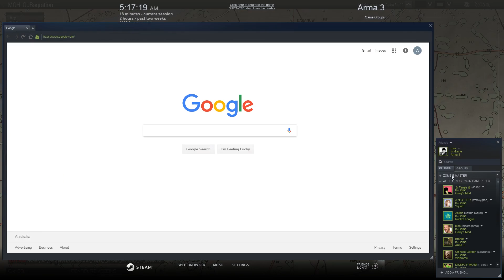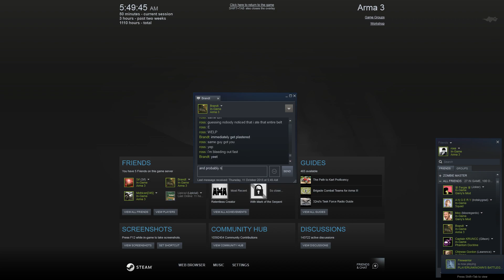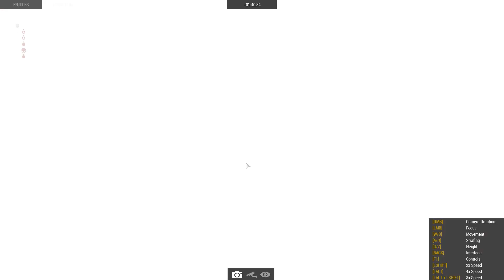Operation Memegration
jesus christ this mission